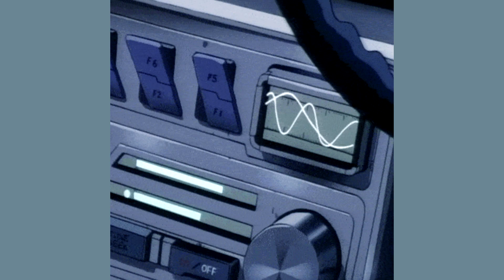john mayer - new light (slowed + reverb)